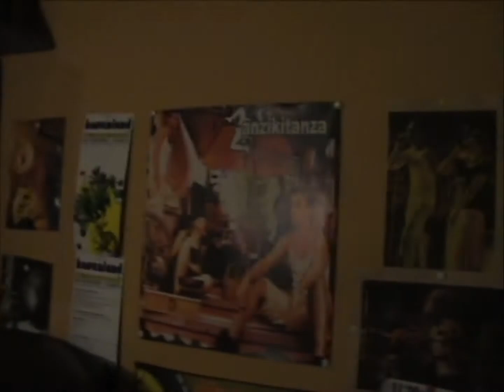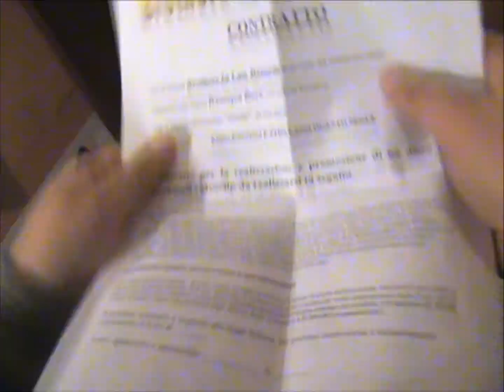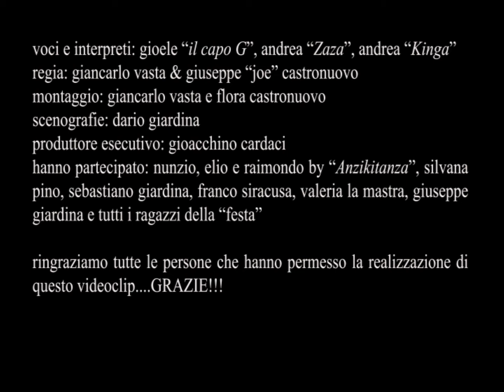Ramajca Boyz feat. Panu - Ora ca sugnu 'cca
Il nuovo videoclip della G&G production per i "RAMAJCA BOYZ".
"Ora ca sugnu 'cca" è il primo singolo dei Ramajca Boyz, gruppo formato da tre ragazzi siciliani: "Zaza Man", "Kinga" e "Il Capo G".
Video girato interamente a Ramacca.